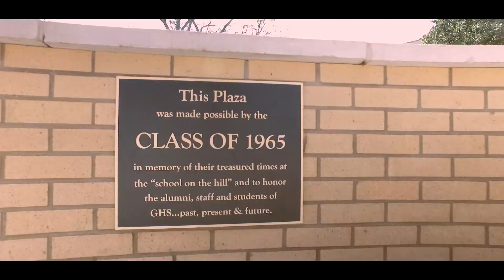"THANK YOU" - G (Official)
A memorable dedication to those who overcome mental health, bullying, insecurities and other forms of mental and physical pain.  As individuals we achieve good things, as a unit we achieve great things. No matter the hardships it forces change.   THANK YOU . . .